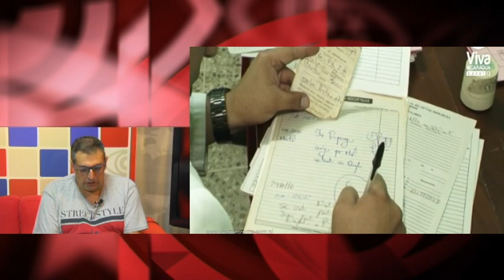Objetivos de guerra: destruir la cooperación médica de Cuba, aniquilar la economía de Venezuela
Esta tertulia de TV es, a su vez, un fragmento del programa semanal de Cubainformación Radio: Repaso continental: Amazonas, FARC-EP, bloqueo a Venezuela, cooperación médica de Cuba bajo acecho (programa 517)
Fuente original: